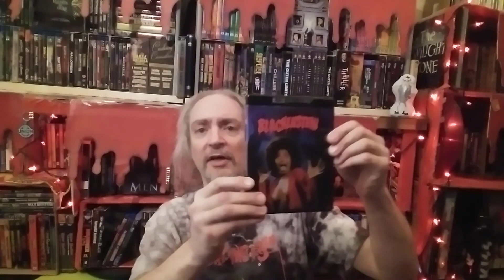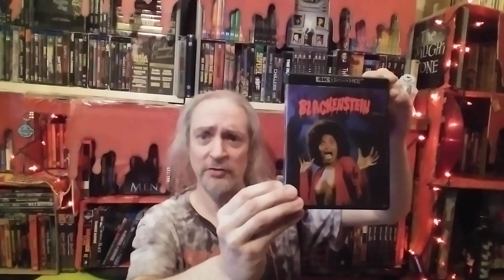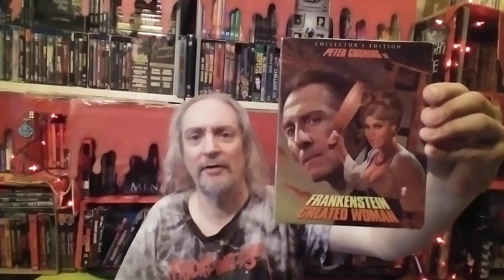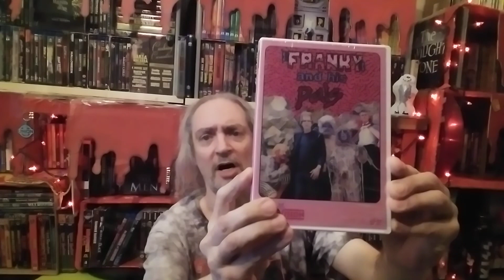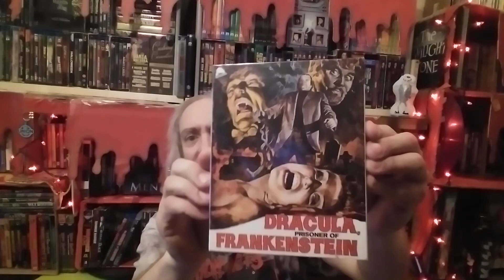kicking back with Frankenstein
Sagafoo shares his intimate secrets .frankenstein